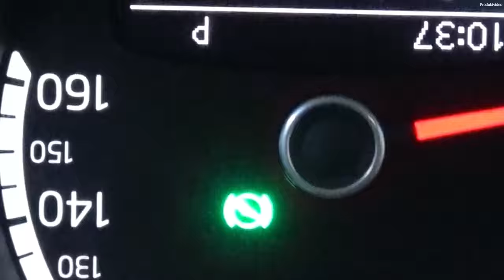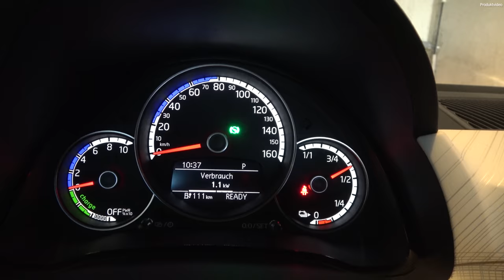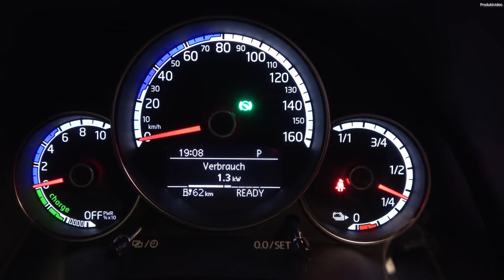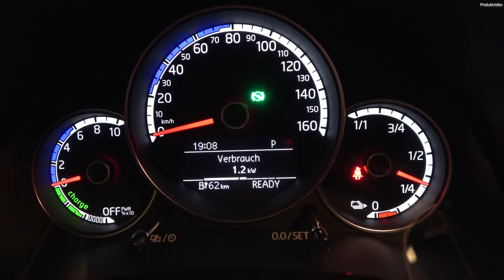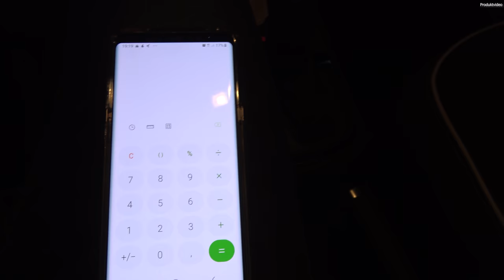WINTER+STAU+AUTOBAHN: Elektroauto TOT!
Wie viel Wahrheit steckt in jenem Foto, welches sagt: Wer schleppt denn die ganzen Elektroautos ab, wenn sie nach 3 Stunden im Stau mit Heizung leer sind? Ich habe es für Euch ausprobiert! Viel Spaß!

Apropos laden: Meine persönliche Empfehlung für Euch mit Elektroauto ist der Juice Booster 2. Den habe ich auf Reisen IMMER dabei, weil Ihr damit ÜBERALL laden könnt! Sogar an eine Tankstelle, da es alle möglichen Adapter dazu gibt! Und über meinen Empfehlungslink bekommt Ihr auch einen Rabatt auf Euren Kauf, ich bekomme ne kleine Provision